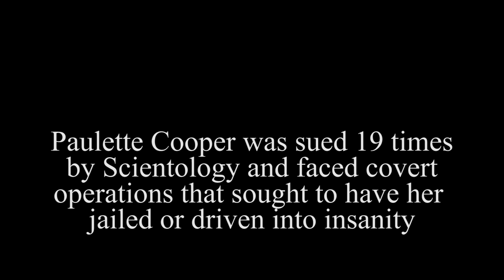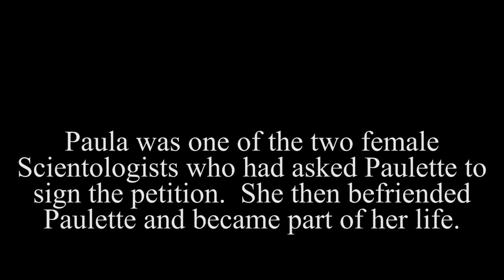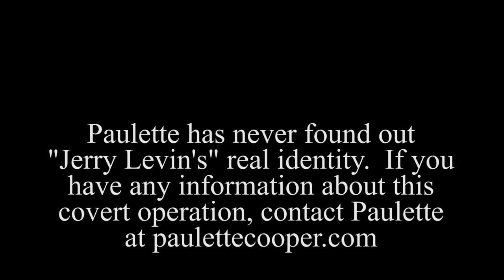Knowledge Report: Paulette Cooper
Paulette Cooper wrote the first critical book about Scientology.  They lashed back with multiple covert operations against her, including setting her up with a roommate who reported on her every move.